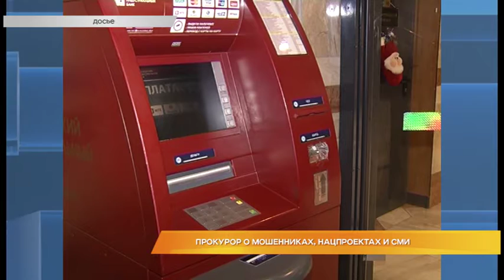Прокурор о мошенниках, нацпроектах и СМИ